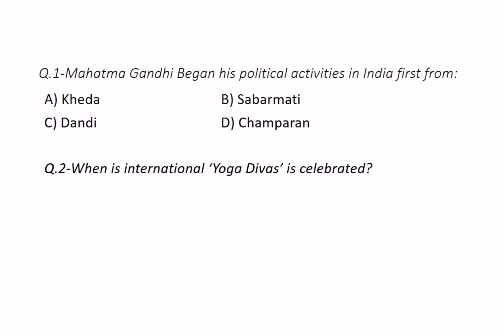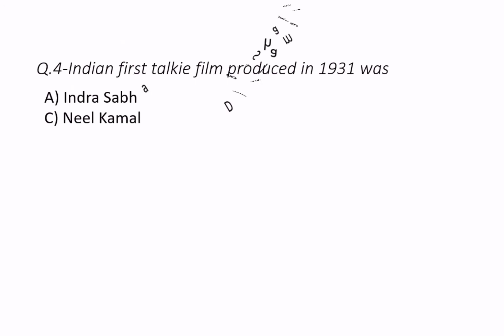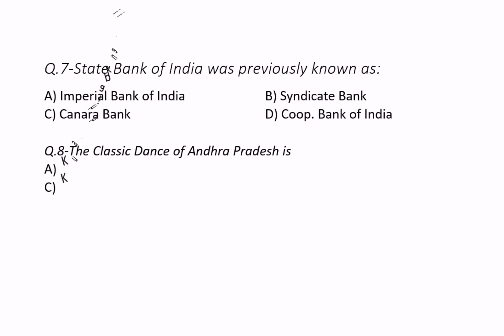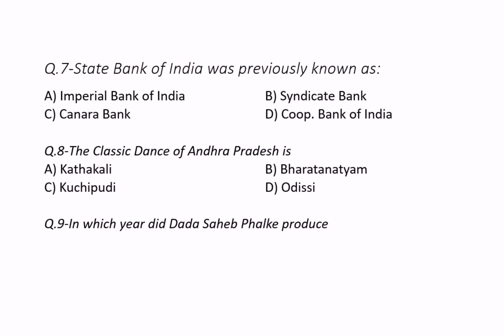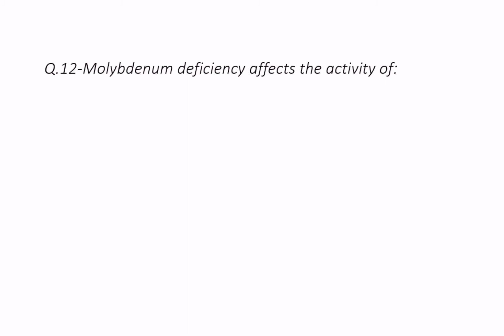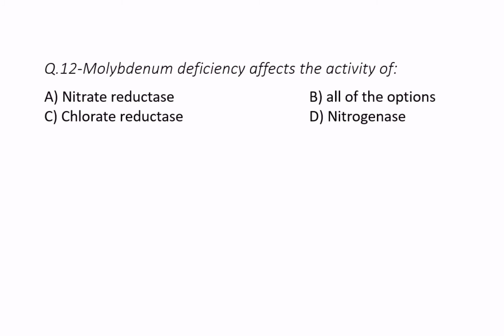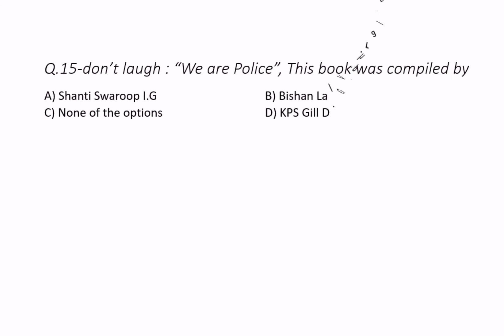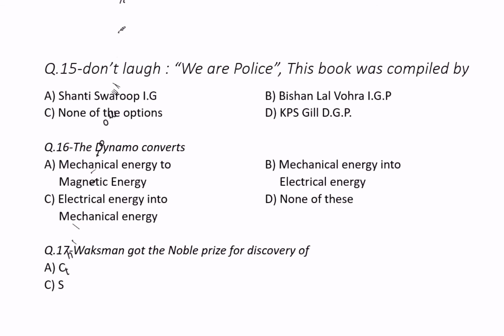Important GK for SSC Stenographer Grade C and D ||GK for SSC CGL, CHSL, MTS, GD, JE, CPO and DSSSB!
for ssc steno rti vacancy detail:-                                    ​expected final vacancy of stenographer

Important GK for SSC Stenographer Grade C and D # important GK for CGl # important GK for SSC CPO Important GK for SSC Stenographer Grade C and D 2020 # important GK for SSC mts # GK for SSC CHSL important GK for DSSSB
SSC Stenographer GK
SSC chsl GK
GK for dsssb
SSC Stenographer current affair
GK for GD
Important GK for ssc
Important GK for dsssb
Important GK strategy
GK short tricks
Most important general awareness
Top 1000 GK
Previous year question for ssc
SSC chsl previous year question papers
Lucent GK for ssc
Lucent GK for dsssb
Lucent GK for nda
Is it possible to pass the SSC stenographer skill test,
stenographer skill test question paper,
dsssb online,
What is qualification for stenographer?,
Is Steno easy?, rti vacancy reply, how much time it takes to learn stenography for ssc how much time to learn hindi stenography stenography course can i learn stenography in 3 months how much time to learn english shorthand